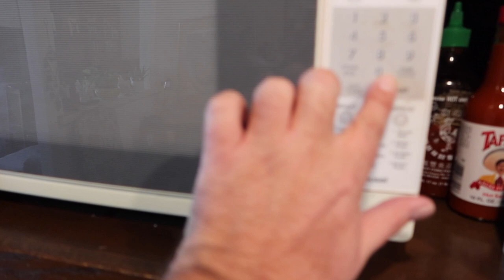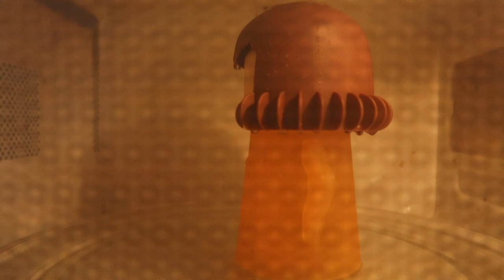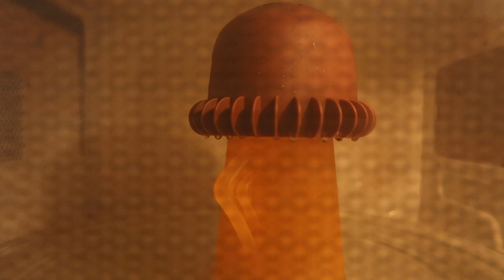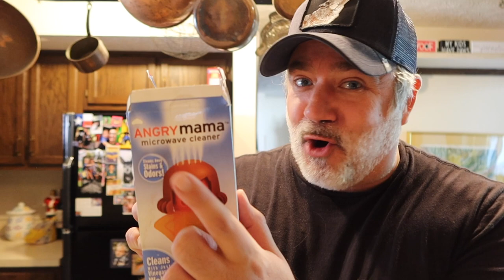TRYING THE ANGRY MAMA MICROWAVE CLEANER! AS SEEN ON TV!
Peter Monn
Indianapolis, Indiana
46250